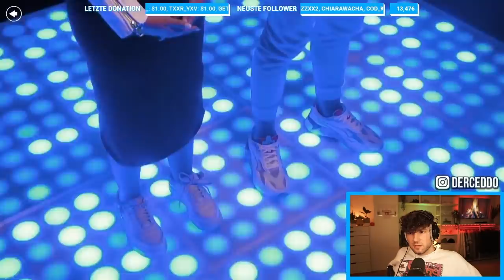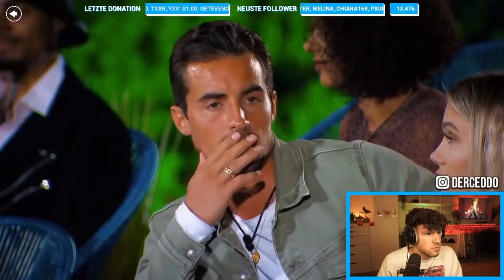WASSS?😲 AreYouTheOne 18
Herzlich Willkommen auf dem Kanal NO WITZ, hier werden die Stream - Highlights aus Ceddo's Streams hochgeladen! Gestreamt wird auf Twitch! Folgt da rein um nichts zu verpassen!